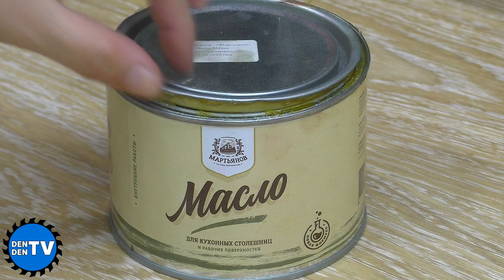Сделай сам и не трать деньги! Крутой проект для начинающего мастера!